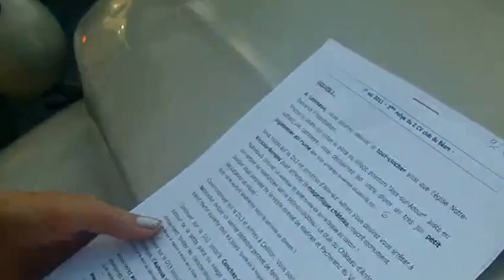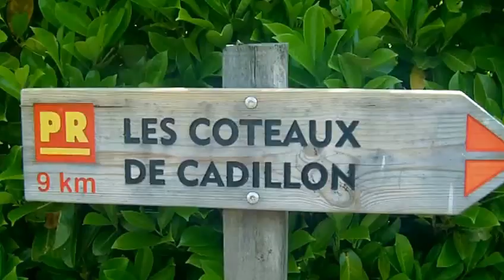Passages des 2 CV à Lembeye 64350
Salut Amis Deutchistes, de passage à Lembeye, Aydie, Conchez...